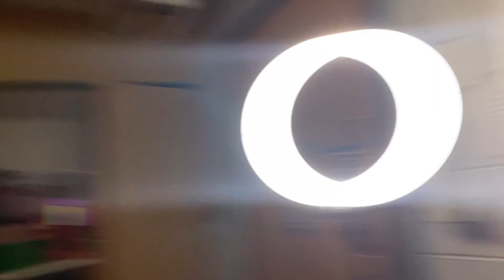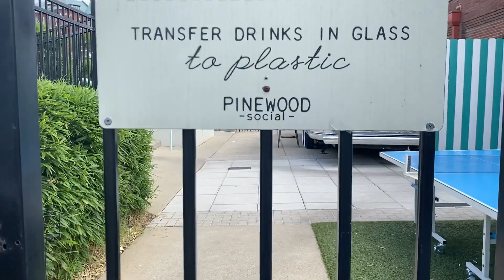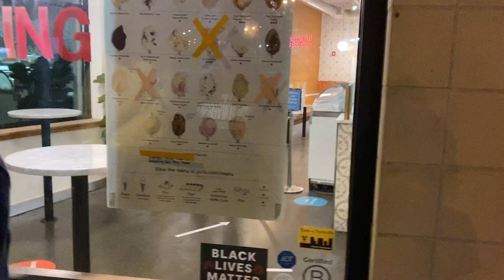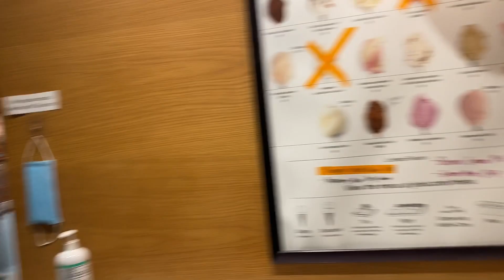CUTE BRUNCH DATE VLOG | HANGING WITH MY SORORITY SISTERS —GENESIS ANAE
Hello beautiful people welcome back to my channel and today’s video I am giving you another vlog of a day in the life of me hanging out with my Sorority sisters as well as going to get ice cream with my friends.